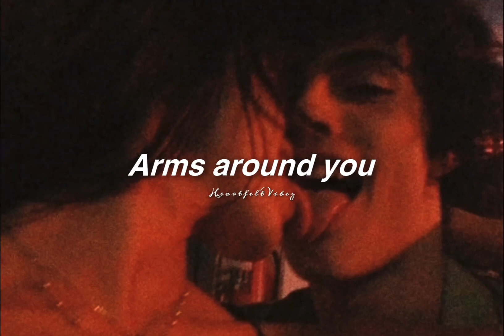Arms Around You (Slowed + Reverb) XXXTENTACION & Lil Pump ft. Maluma & Swae Lee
@xxxtentacion  The Legend❤️